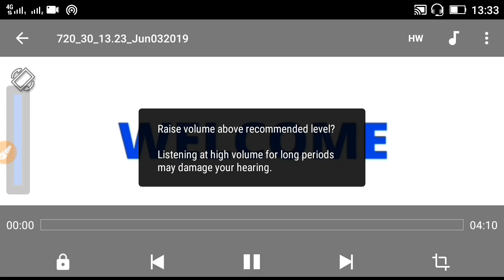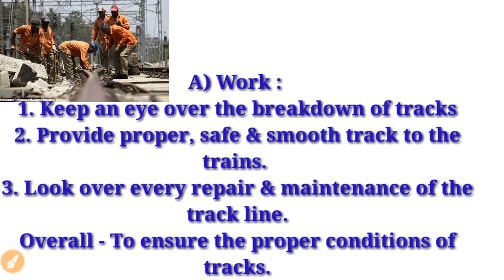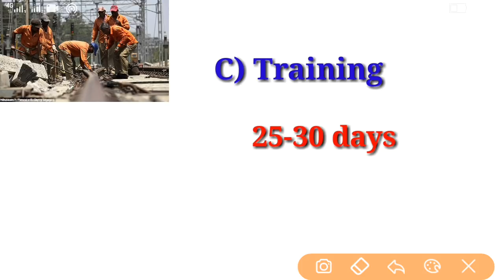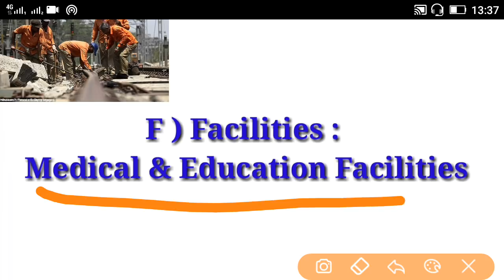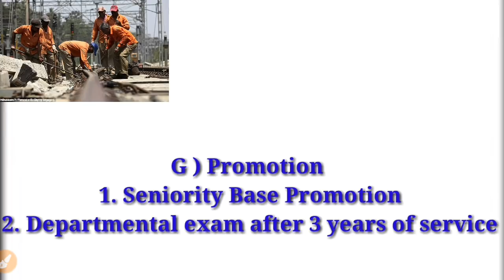RRB GROUP D || Track Maintainer Job Profile || Salary & Promotion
hello students !! in this video, you get the complete details of Track Maintainer Job in RRB Group D. Share with your friends so that they can also be benefited from this video.